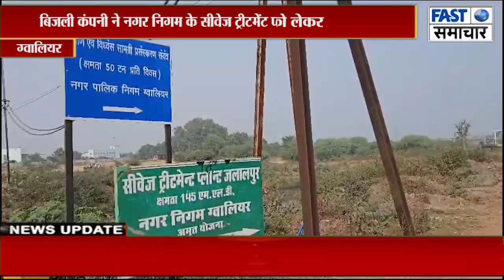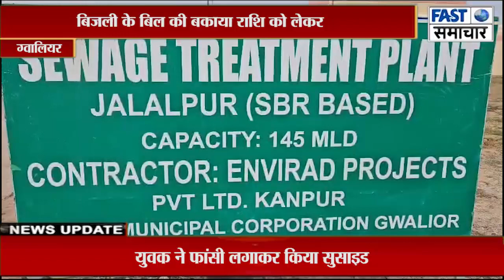बिजली के बिल की बकाया राशि को लेकर बिजली कंपनी ने नगर निगम के सीवेज ट्रीटमेंट प्लांट की बिजली काट दी